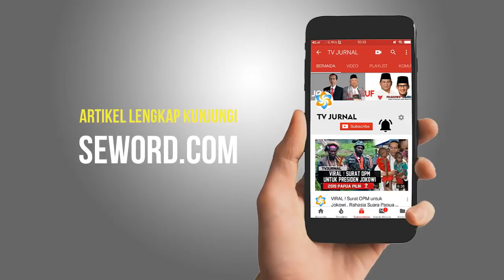WIRANTO DITU-SUK " POL-RI BURU JARINGAN PELAKU "